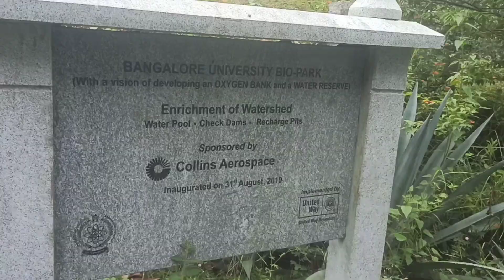Bio Park Visit